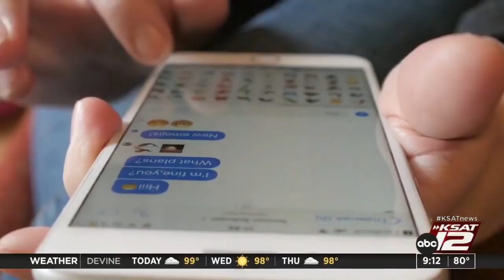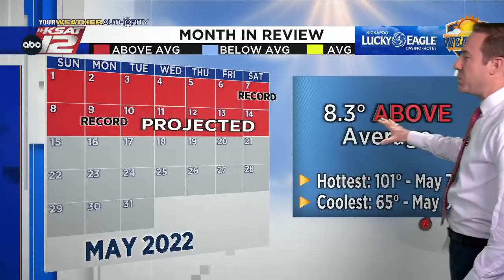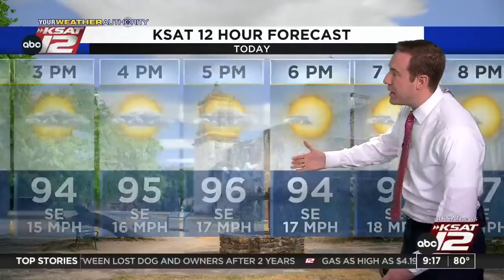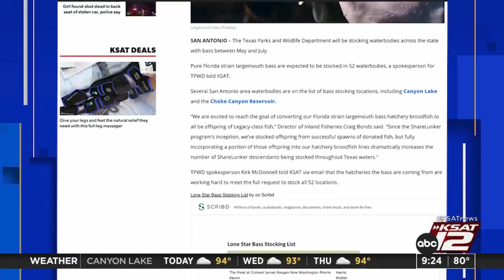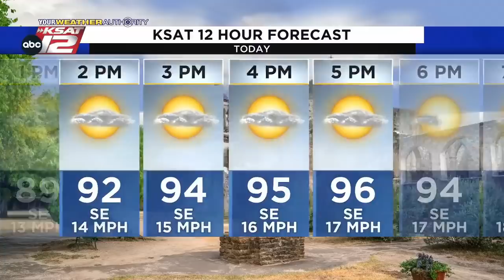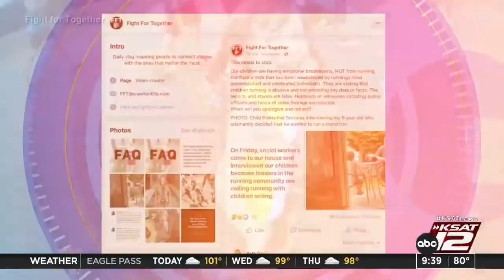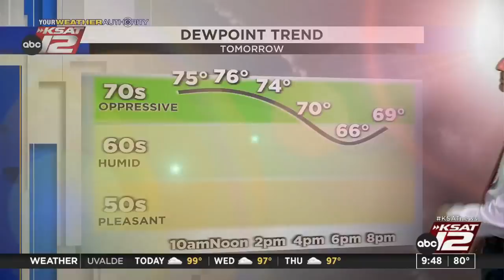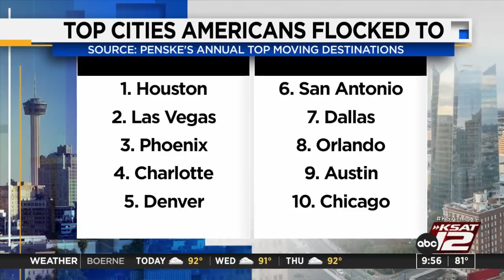GMSA at 9 a.m. : May 10, 2022